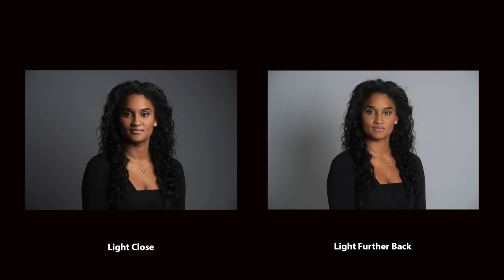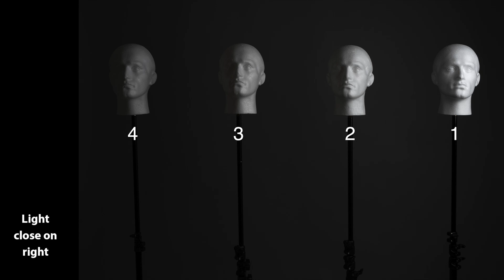Inverse Square Law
In this photography course we will simplify the Inverse Square Law when using flash and show you how it works in portraits and group shots.